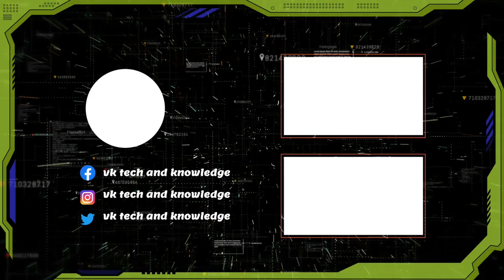Ambulance Green Screen Video | Ambulance Sound | 4K | No Copyright | Free To Use | 2024 🚔🚨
ambulance sound
no copyright
sound effects pack
sound effects
popular meme sound
popular troll sound effects
popular meme sound effects
ambulance siren sound
ambulance
meme sound effects
gaming sound effects vanoss
ambulance siren sound effect
sound effect
funny sound effects
troll sound
gaming sound effects
most used sound effects
best troll sound effects
ambulance siren